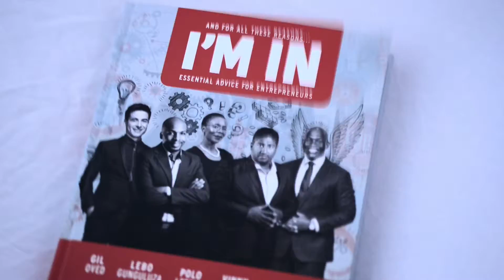I'M IN Book and Event with the South African Dragons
The South African dragons from Dragons' Den have written a book full of essential advice and insights for all entrepreneurs, titled: And for all these reasons, I'M IN.

Published by Tracey McDonald Publishers